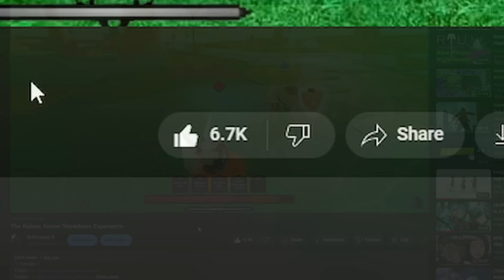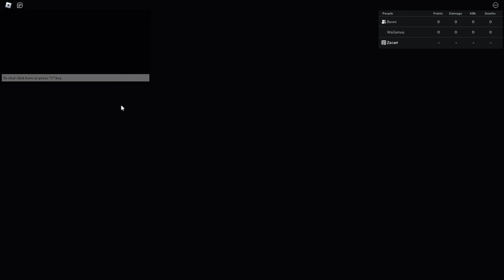(Adolla Burst) The Roblox Anime Showdown Shinra Kusakabe Experience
💙Socials💙